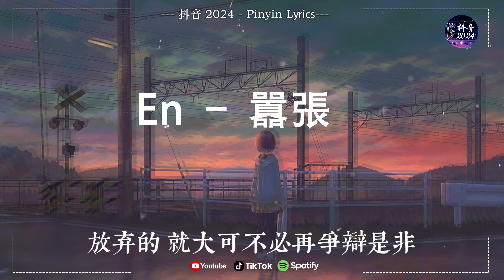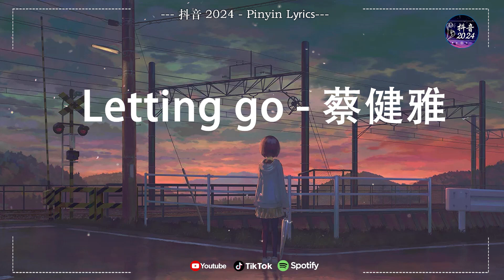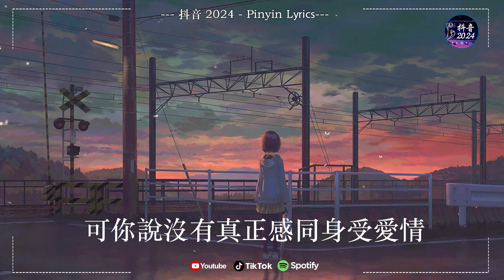40 首超好聽的流行歌曲🍀「無廣告」2024流行歌曲 Douyin 抖音歌曲2024🍀張齊山ZQS - 這是你期盼的長大嗎, 盧盧快閉嘴 - 字字句句, 于冬然 - 親愛的不要哭, 承桓 - 我會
40 首超好聽的流行歌曲🍀「無廣告」2024流行歌曲 Douyin 抖音歌曲2024🍀張齊山ZQS - 這是你期盼的長大嗎, 盧盧快閉嘴 - 字字句句, 于冬然 - 親愛的不要哭, 承桓 - 我會
🍀欢迎来到  抖音 2024，这是一个为推广和支持新艺术家而创建的频道。
歌曲【动态歌词】循环播放！
请帮助我达到 1,000 订阅者，非常感谢 💖🤞
🔔 请在社交网站（Facebook、Google +、Twitter 等）上分享此视频，让更多人可以收听！ 祝你今天过得愉快 ！
Wishing you ~ Happiness and luck ✨
List :
01.張齊山ZQS - 這是你期盼的長大嗎
02.我期待的不是雪 - 张妙格
03.若月亮没来 王宇宙Leto乔浚丞
04.Letting go - 蔡健雅
05.En - 我走後
06.未必 - 言瑾羽
07.飞鸟和蝉 任然
08.芒種 音闕詩聽
09.野草与栀子花 - 林三七
10.好戏 - 王靖雯
11.天气预报 Cindy 大蟠桃子
12.爱你的人自会弯腰 - 李发发
13.En - 用情
14.风夜行 蒋雪儿
15.后来你娶了门当户对的她 - 王一一
16.胖虎 - 白月光與朱砂痣
17.南柯一梦 - 孙泽耀
18.承桓 - 我會等
19.呂口口 - 希望你被這個世界愛著
20.張紫豪 - 可不可以